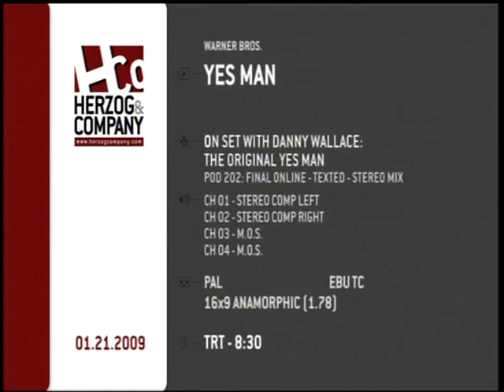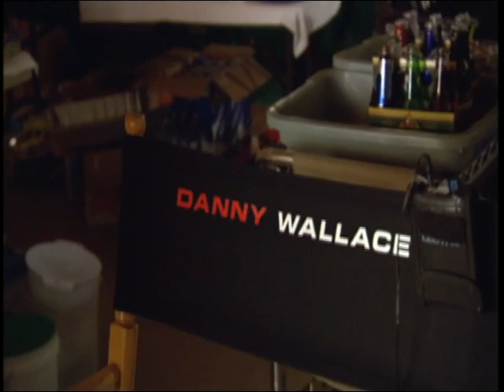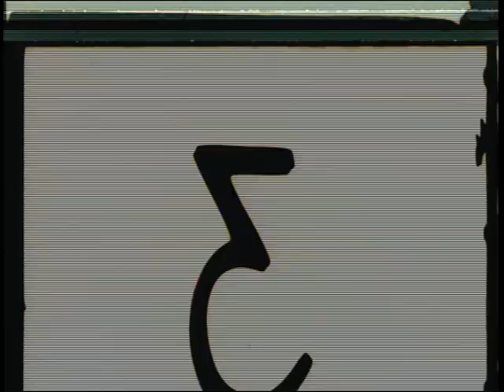YES MAN - Danny Wallace on set...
Author of Yes Man hangs out on the Yes Man movie set. With Jim Carrey, Bradley Cooper, Peyton Reed and more.